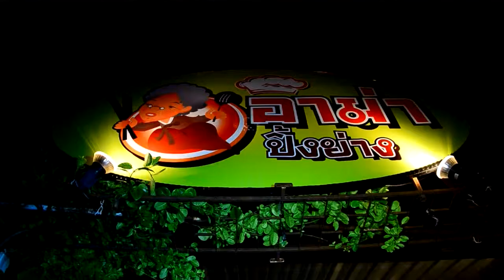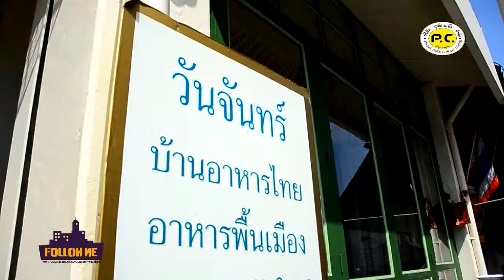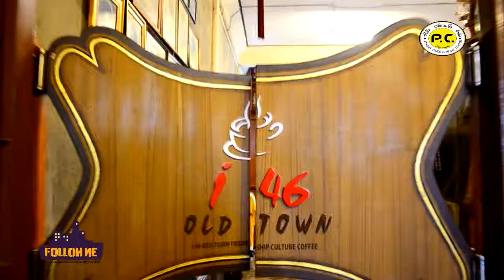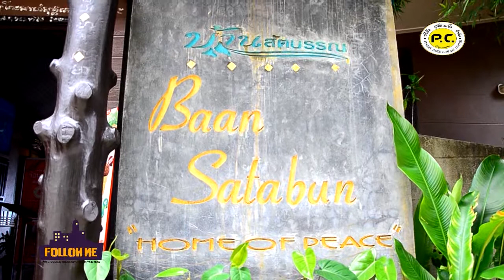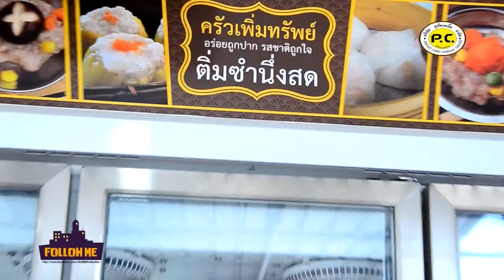รวมเทปร้านอาหาร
ในรอบ 6 เดิอนที่ผ่านเราพาคุณไปชิมอาหารร้านไหนบ้าง วันนี้เราได้รวบรวมเรื่องราวต่างๆกลับมาฝากกันอีกครั้ง